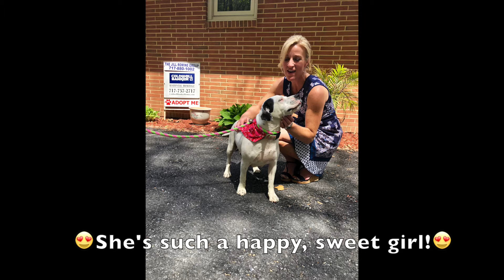#9 - Lola @ 440 Marsh Run Road - Homeward Bound Animal Rescue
🐶🐾❤️ It's the Friday before Mother's Day, so we have a special Mother's Day edition of JRG's Friday Featured Home & Pet of the Week! 🐶🐾❤️

This week’s featured home is 440 Marsh Run Road in New Cumberland. This fantastic raised rancher has 3 bedrooms, 3 baths, an oversized 2-car garage, workshop and a finished lower level! It has a 4-seasons room, a hot tub room, a large family room with a fireplace and a big MBR with a full bath and a huge WIC. The lower level has an office, exercise room and full bath. 💖

Our featured Furry Friend is Lola from The Homeward Bound Animal Rescue! Lola is about 2 years old, is super sweet, cuddly and recently gave birth to 9 puppies. Lola gets along great with other dogs and children! She's crate trained, house trained and knows basic commands. She's just about perfect! Let's find this pretty girl a home!

Created by Jamie Mitchell for The Jill Romine Group